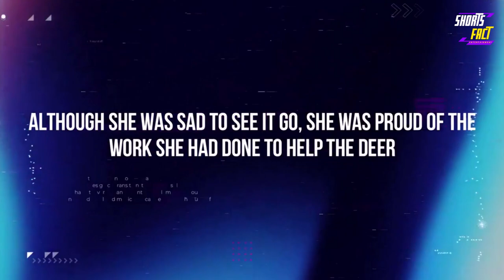A Bond Unparalleled 🦁❤️🦌: The Story You Absolutely NEED to See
👀 Video Title: A Bond Unparalleled 🦁❤️🦌: The Story You Absolutely NEED to See
In this heartwarming video titled "From Prey to Family: Baby Deer Finds Love with Lioness," we witness an unlikely bond between two creatures of the wild. A young buck deer, vulnerable and alone, discovers a new sense of safety and love in the form of a lioness. The video captures their beautiful interactions in the forest, where they play, cuddle, and even share meals together.

This unique relationship between a lion and a deer allows us to see beyond the labels of predator and prey, and witness the beauty of unconditional love and acceptance. It's a reminder that in the natural world, anything is possible, and that even the wildest of animals can form unexpected connections.

This video is a must-see for anyone who loves wildlife and is fascinated by the mysteries of the animal kingdom. So, discover it for yourself and win a glimpse into the wonder and magic of the lion wild and the amazing creatures that inhabit it.

✅  About Short Facts Entertainment:

Welcome to Shorts Fact Entertainment, your ultimate source of entertainment and knowledge. Our channel is all about bringing you fun, engaging, and informative content that covers a range of topics from random facts to scientific discoveries.

Our content is all about discovery, and we love to explore the world around us to bring you fascinating facts and travel experiences. We bring you a matter-of-fact approach to random facts about life, history, and the world we live in.

Whether you're interested in scientific facts, random history facts, or discovering new and exciting things, we've got you covered. Join us on our journey of discovery, and let's explore the world together.

👀 Relevant Hashtags